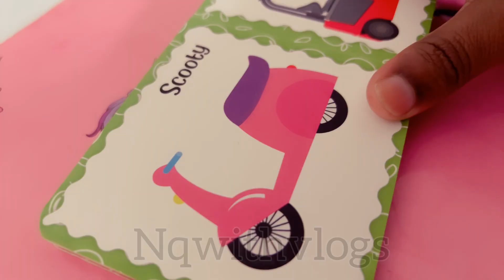daily routine malinteyda waxan qabto nqwithvlogs￼￼